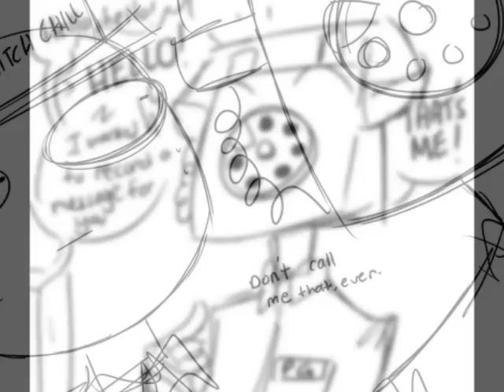5NAF Day 4 phone call comic